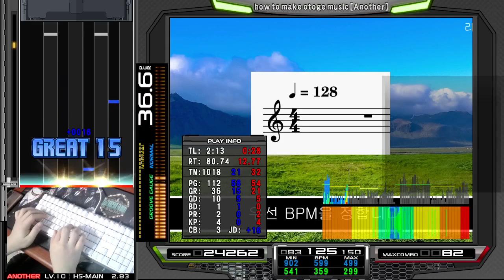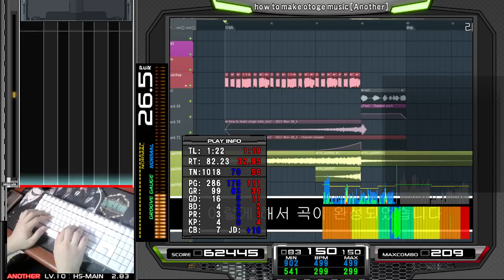[PABAT! 2023] litmus* respect to 'k' - how to make otoge music [SP ANOTHER] Korean Ver.